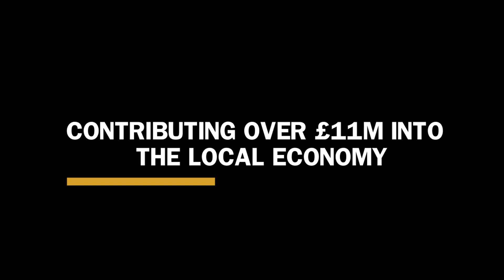Screen Suffolk Showreel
A short video showing some highlights of the productions that have filmed in Suffolk in the last 5 years.